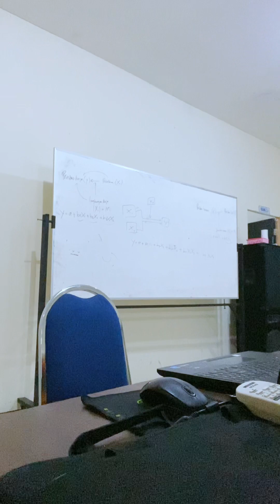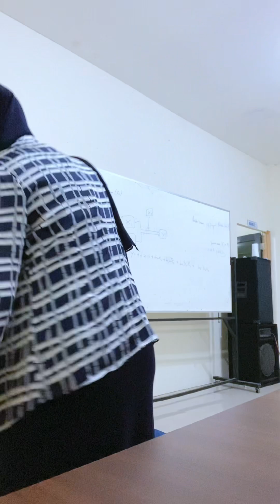My Daily Teaching